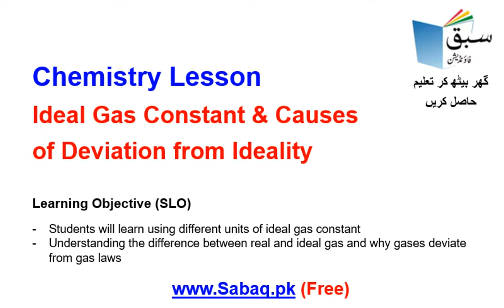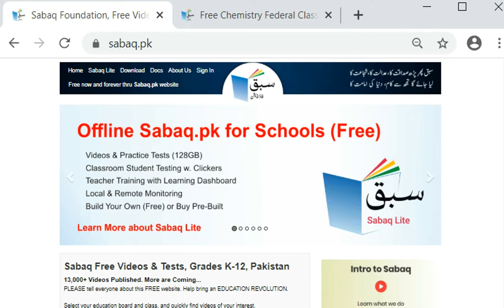Chemistry 11 Ideal Gas Constant & Causes of Deviation from Ideality, Chemistry Lecture | Sabaq.pk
Chemistry, Class 11 Ideal Gas Constant & Deviation from Ideality,Teleschool PTV  | Sabaq.pk |

Ideal Gas Constant & Causes of Deviation from Ideality

Following classes are covered in Teleschool PTV lectures:
Following subjects are covered in Teleschool PTV lectures:
• Maths Lectures
• Biology Lectures
• Computer Science Lectures
• Physics Lectures
• Chemistry Lectures
• Islamiat Lectures
• Urdu Lectures